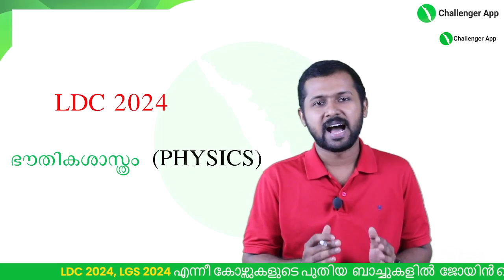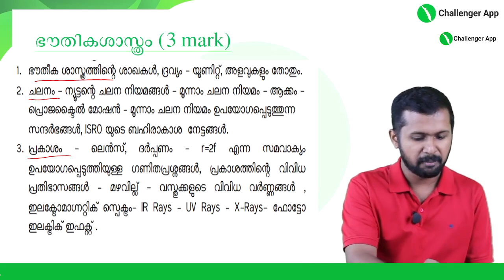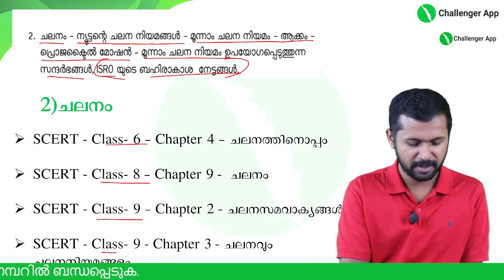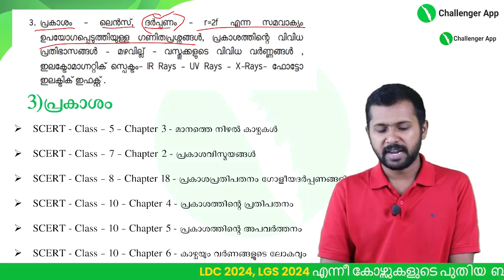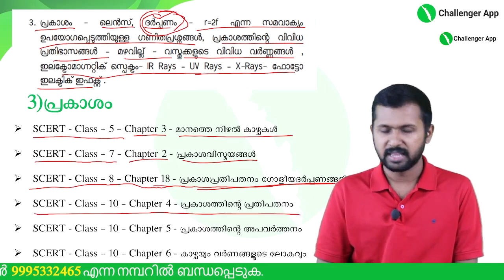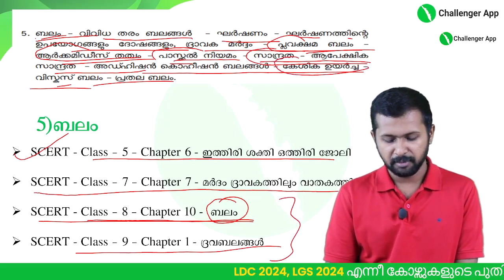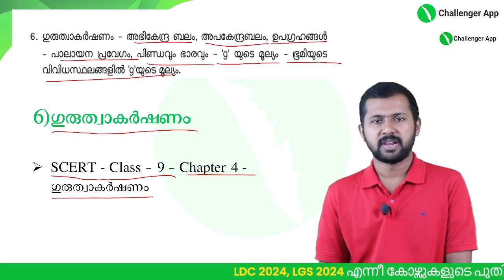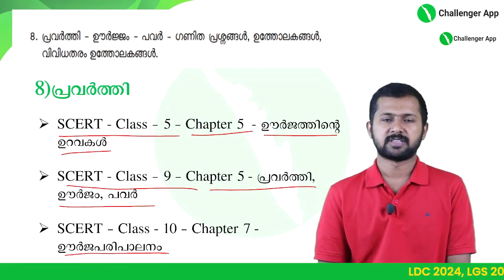LDC 2024 | Physics - SCERT എങ്ങനെ പഠിക്കണം ? | PSC Challenger App